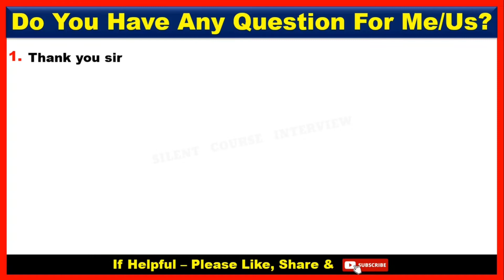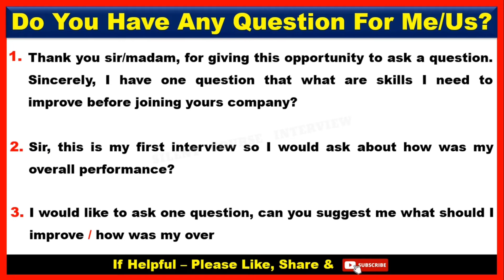Do You Have Any Questions For Me | Do You Have Any Questions For Us | Interview Answer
Hello my viewers in this video we will learn that how to face interview question and answers. This question is for Freshers and Experienced.

Hr. Question : Do You Have Any Questions For Me | Do You Have Any Questions For Us | Interview Answer